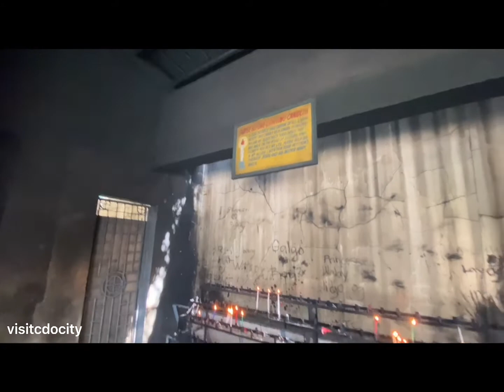Morning walk: Nazareth to Carmen, Cagayan de Oro City (via Ysalina bridge)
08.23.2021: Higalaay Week